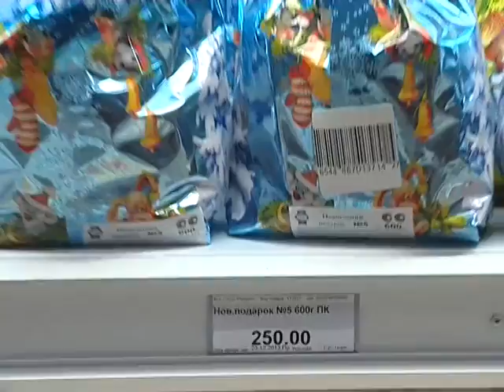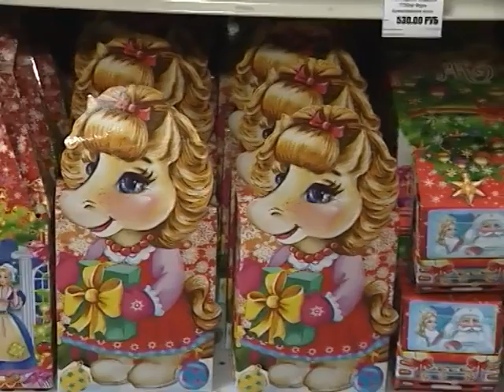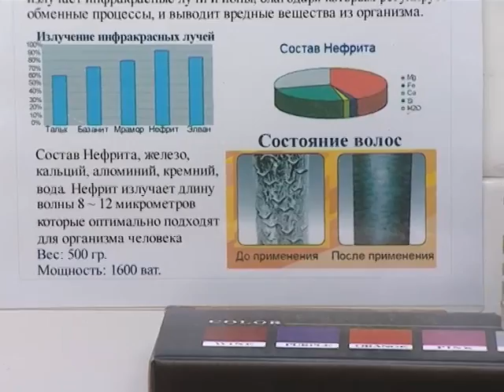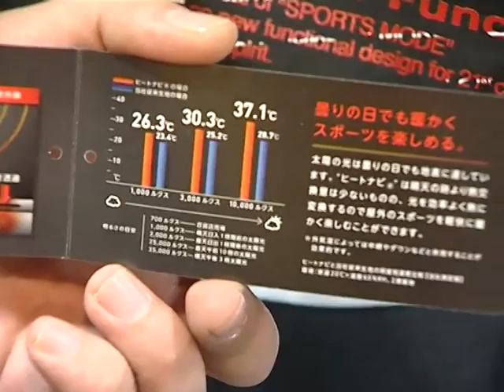ЦК_8 января_09-56.flv